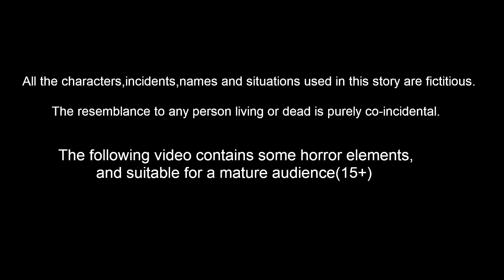ದುನಿ ಮಾಯಾ ಮನೆ | Kannada Moral Stories | Stories in Kannada | Best Birds Stories Kannada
ದುನಿ ಮಾಯಾ ಮನೆ | Kannada Moral Stories | Stories in Kannada | Kannada Stories | Best Birds Stories Kannada |  Kannada Kathe |  Bedtime Stories Kannada